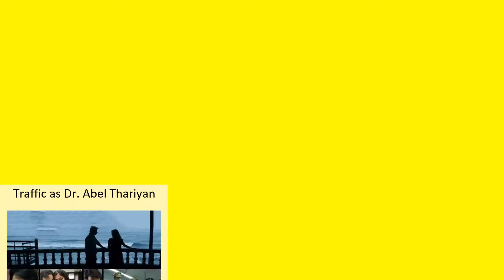Kunchacko Boban Full Movies List | All Movies of Kunchacko Boban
Full Movies list of Kunchacko Boban

Find the list of movies by Kunchacko Boban you can find more information, movie trailers, posters, reviews, youtube links in below link.

Anjaam Pathiraa -- Kunchacko Boban as Dr. Anwar Hussain

Virus -- Kunchacko Boban as Dr. Suresh Rajan

Allu Ramendran -- Kunchacko Boban as Ramendran aka Allu Ramendran

DiwanjiMoola Grand Prix -- Kunchacko Boban as Sajan Joseph IAS

Kochavva Paulo Ayyappa Coelho -- Kunchacko Boban as Ajaya Kumar/ Kochavva

Valleem Thetti Pulleem Thetti -- Kunchacko Boban as Vinayan aka Prem Nazeer

Lord Livingstone 7000 Kandi -- Kunchacko Boban as Philipose John Varkey

Vishudhan -- Kunchacko Boban as Fr. Sunny

Romans -- Kunchacko Boban as Akash / Fr. Paul

Pullipulikalum Aattinkuttiyum -- Kunchacko Boban as Chakkattutharayil Gopan / Chakka Gopan

Traffic -- Kunchacko Boban as Dr. Abel Thariyan

Race -- Kunchacko Boban as Dr. Eby John